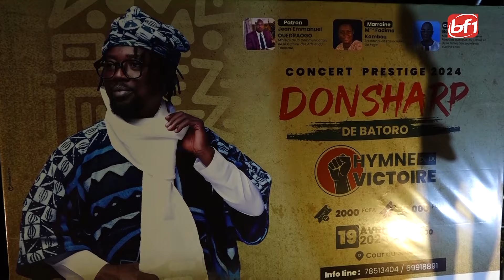Burkina Faso: un Concert prestige en l'honneur des FDS